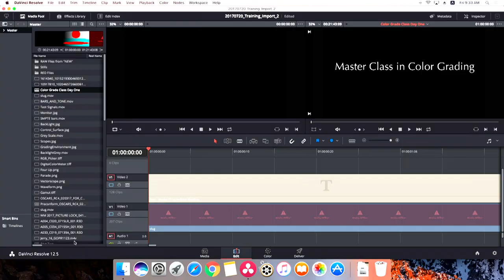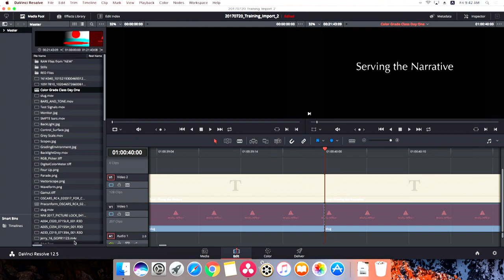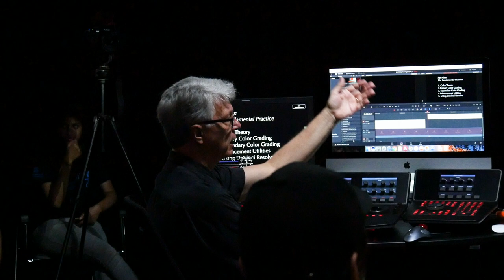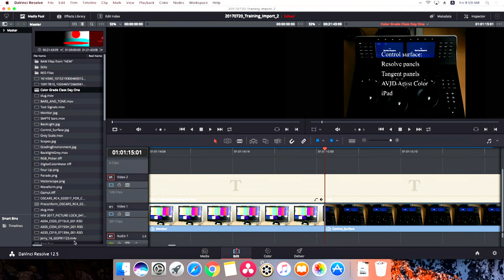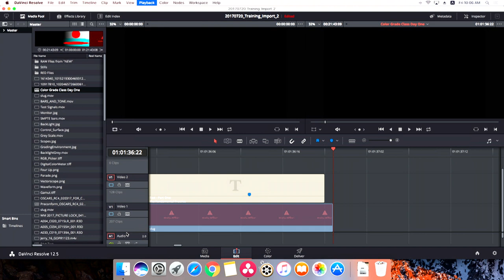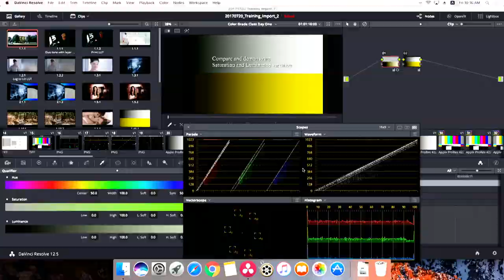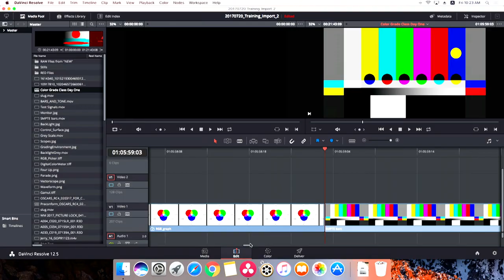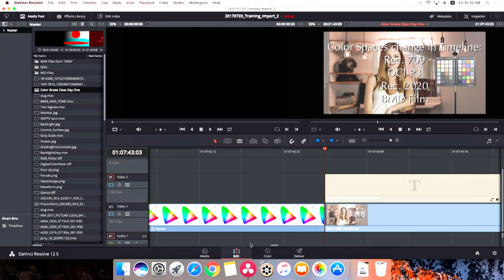Master Class: Color Correction with Gary Coates (1/6)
Part 1 of the footage taken from Day 1 of the Master Class, introducing Colour Grading.

'Colour Correction with Gary Coates' is the third workshop in the series 'Master Classes with Oscar Documentarians 2017' co-organised by the Hong Kong Documentary Initiative of the Journalism and Media Studies Centre of The University of Hong Kong and the Hong Kong Academy for Performing Arts.

Coates has over 40 years of industry experience. His recent works include Academy Award for Best Short Documentary Smile Pinki (2008), nominated documentaries The Barber of Birmingham (2011), The Warriors of Qiugang (2010), The Most Dangerous Man in America: Daniel Ellsberg and the Pentagon Papers (2009); and PIXAR’s Toy Story 3 and Inside Out.